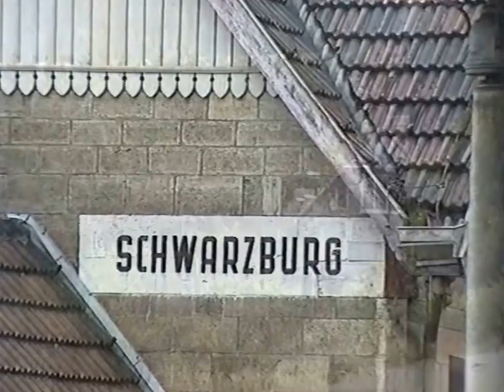Dampflok Spezial in Sachsen 17.+18.9.1994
50.3616 auf dem Markersbacherviadukt, 58.3047 auf der Götzschtalbrücke. 38.1242 vor Doppelstockwagen in der Steigung und 44.1093 mit der Unterstützung einer 95er vor einem endlos langen Güterzug.
Fotos auf Flickr.